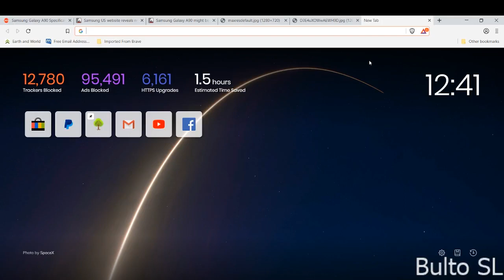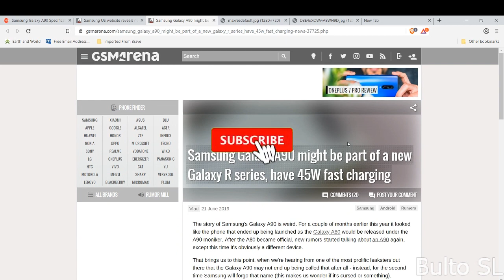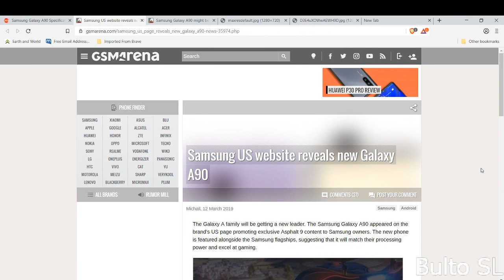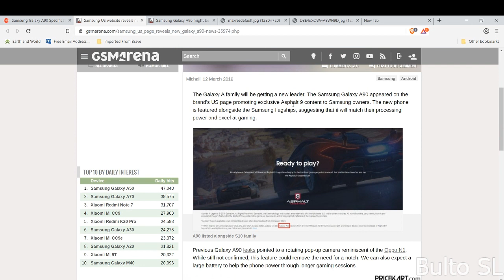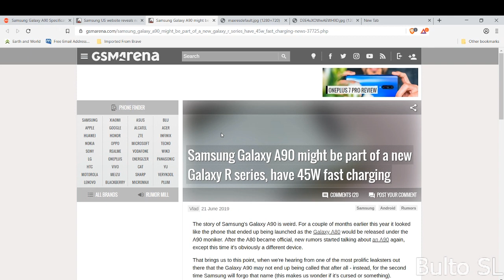Samsung Galaxy A90 - Explained in Sinhala TOP FEATURES AND Review! in Sri Lanka